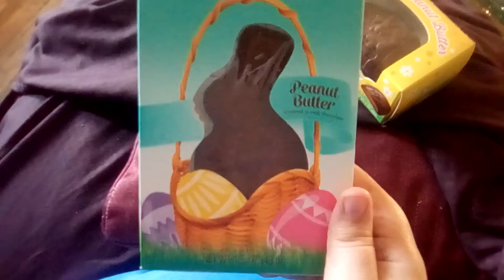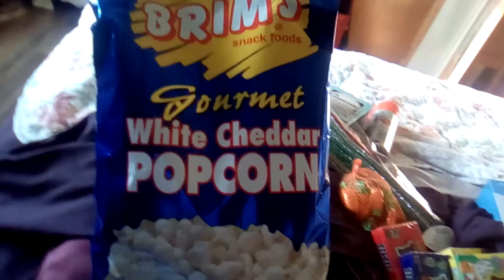Part three of my Easter haul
The candy I got sorry that this is in three parts I haven't felt good for a while!